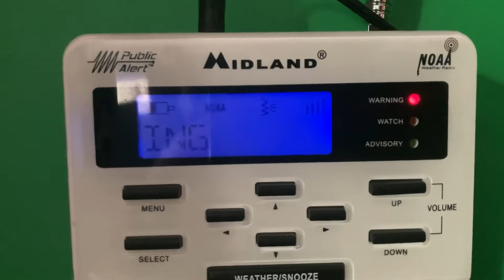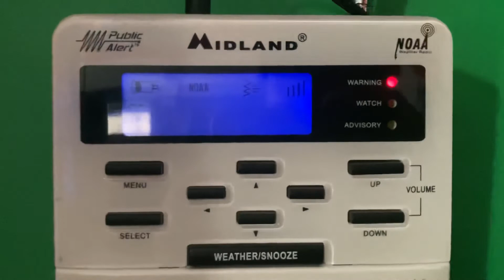High Wind Warning (EAS #342)